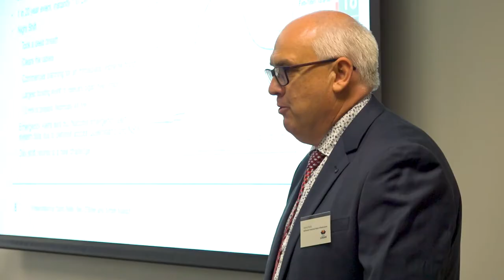Governor's visit to the City of Logan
Our Governor, Her Excellency the Honourable Dr Jeannette Young PSM visited the City of Logan on Wednesday to thank frontline support workers, volunteers and agencies that provided assistance to residents and businesses following recent flooding. The Governor said during her visit:

"Logan is a really important part of Queensland, so much good comes out of Logan, you make me very proud to be the Governor of Queensland".